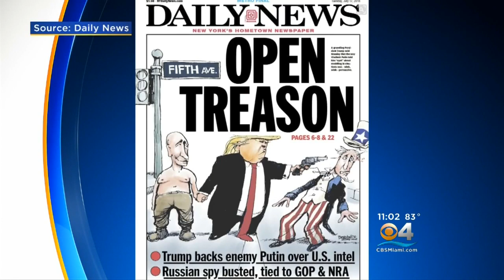Putin: Russia Did Not Meddle In The US Election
The two leaders kicked off their first official summit Monday afternoon at the Finnish presidential palace